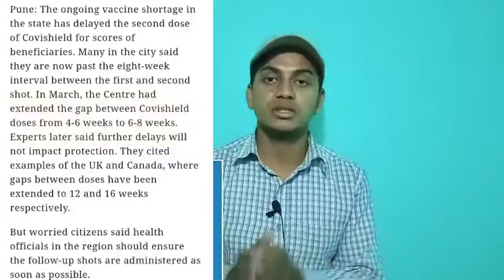Vaccine ke first dose ke kitne din bad second dose lena chahiye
Readers you YouTube channel ka official social media, please follow me🙏🙏🙏🙏🙏🙏🙏🙏🙏🙏 links are below

Direct search in social media,all media users name is below

Most trustable videos plate form on the earth is YOUTUBE. My YouTube name